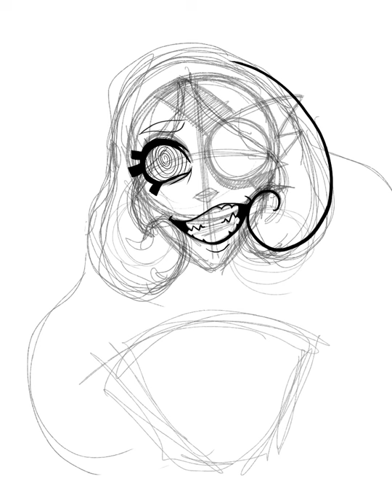Timekeeper cookie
Whatever